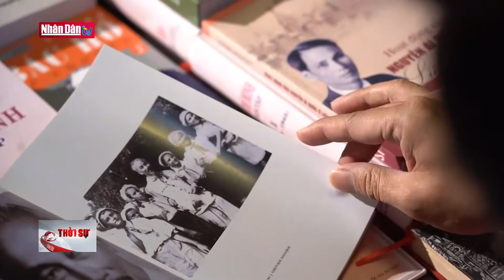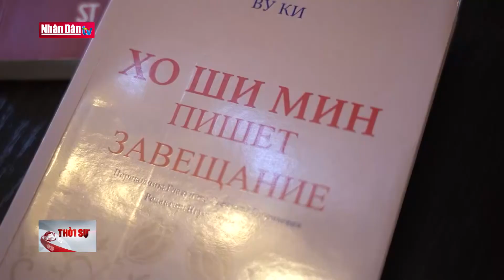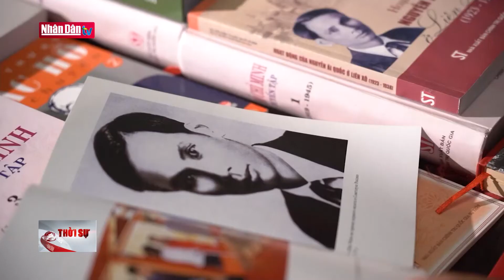Tiếp lửa tình yêu Bác Hồ trên đất nước Nga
Tiếp lửa tình yêu Bác Hồ trên đất nước Nga | Truyền Hình Nhân Dân
1. Dự Báo Thời Tiết Hôm Nay